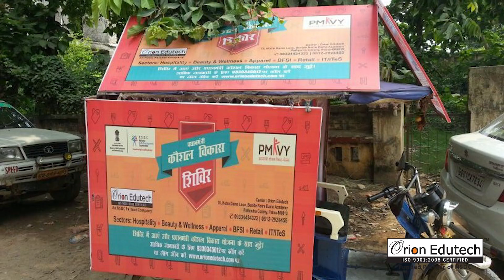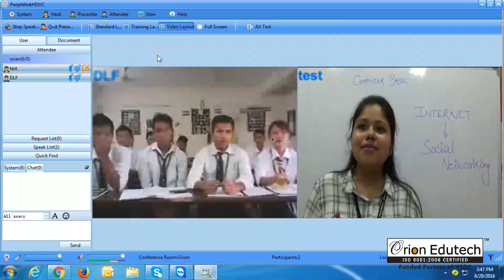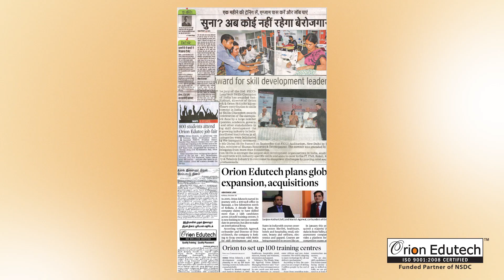Orion Edutech Pvt. Ltd. - Corporate Profile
The overview of our journey and glimpses of training process, achievements and life at Orion Edutech. The journey still continues. on & on